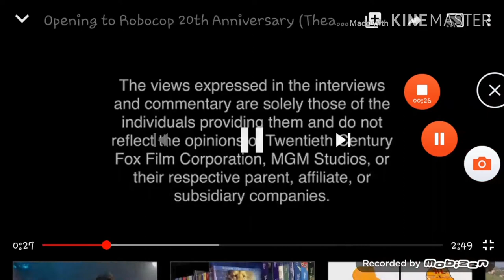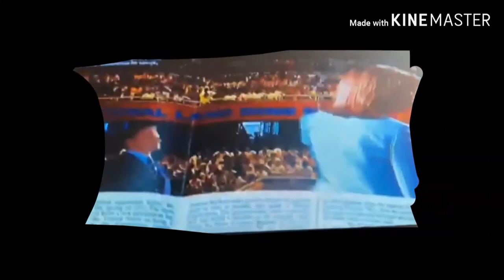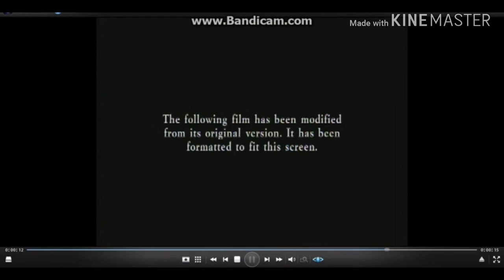Opening to Rolie Polie Olie: The Movie 2006 DVD (Disc 2: Full-Screen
1. MGM DVD Logo
2. FOX Attention screen
3. The views expressed screen
4. Rated G screen
5. Ice Age: The Meltdown DVD Trailer
6. What are you Doing?/Rolie Polie Olie: The Baby Bot Chase/The Sentinel Trailer
7. DVD menu
8. 20th Century Fox Home Entertainment logo
9. Format Screen
10. FBI Anti-Piracy Warning Screen
11. MGM logo
12. Walden Media logo